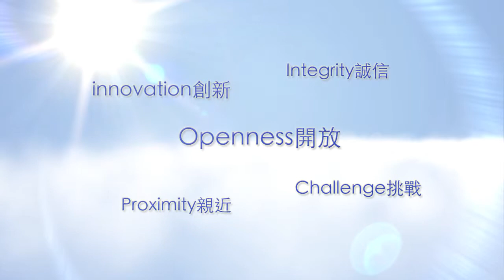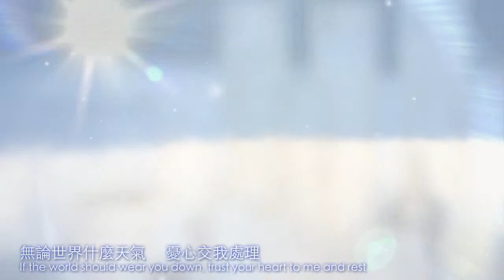Amore Pacific MV 2014 - 8dec first cut